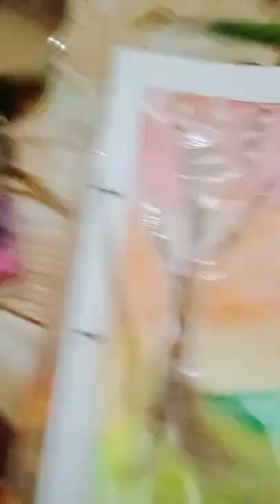Happy father's day painting# father and daughter painting#smart girl # watercolour painting